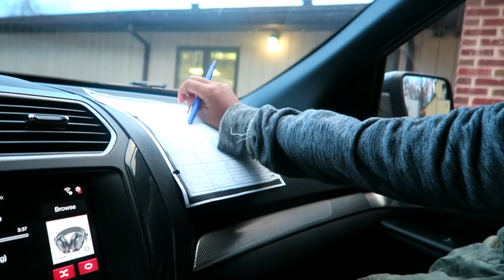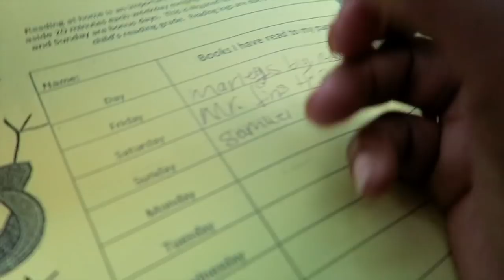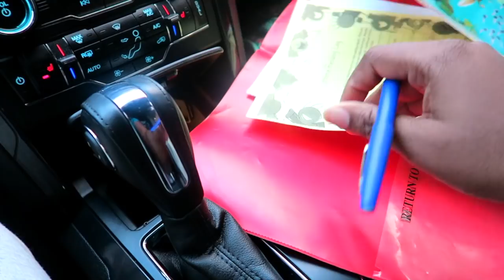VLOGMAS DAY 5 | SO MUCH HURT WITHIN | RAISING 5 CHILDREN BREASTFEEDING MOMMA